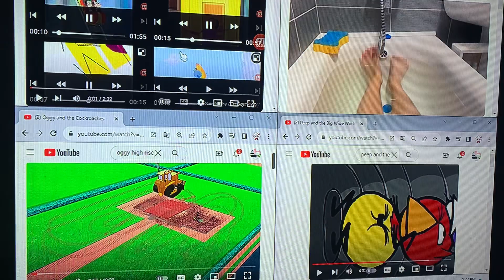up to faster 7 parison